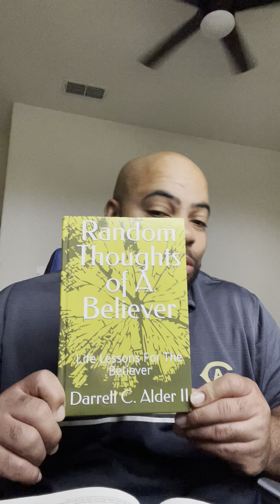Obedience is life changing. 1 Samuel 17, John 3:16, Romans 10:9,Genesis 22, psalms 22:3.